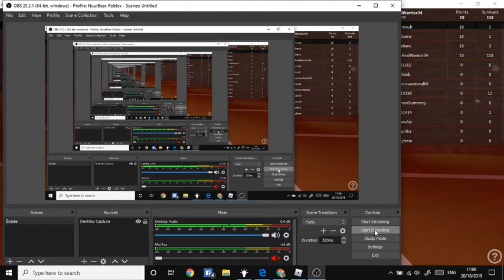MLGGGGGGGGGGGG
MLG GANG